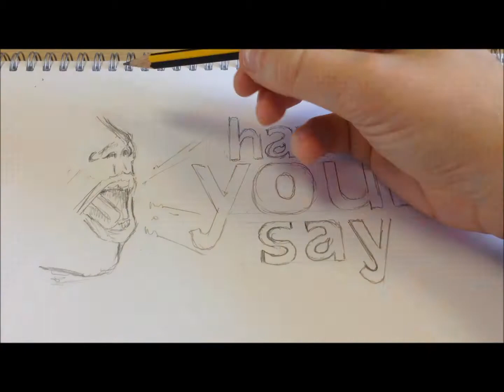Staffordshire Voice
VAST's Strategic Liaison team represent you and host events and meetings allowing you to have your say regarding particular topics about Staffordshire's Voluntary Sector.

To get in touch with the team and to see how they represent you and how you can get involved